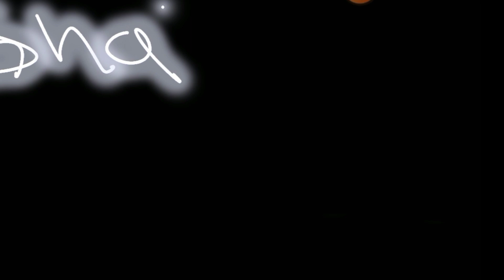Mera Gaon aur Yahan Ke Masoom log🤣👆